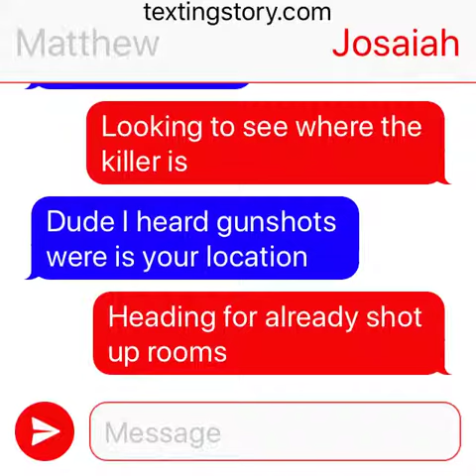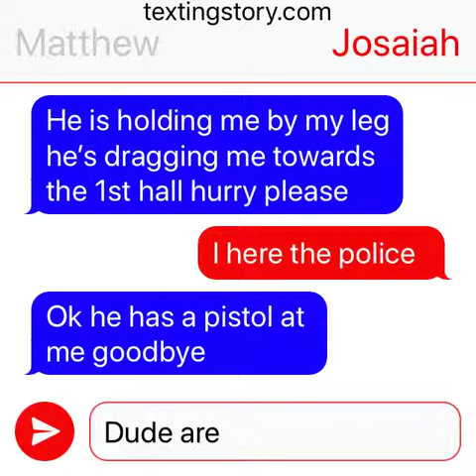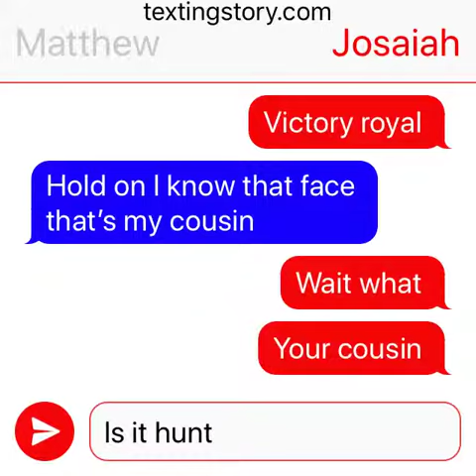Lock down part 2